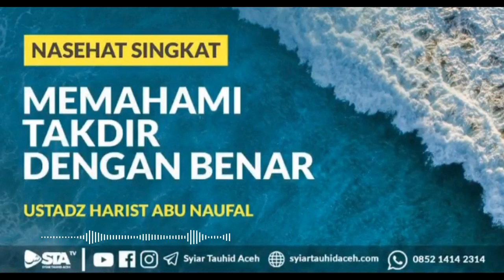audio alghuroba memahami taqdir dengan benar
memahami taqdir dengan benar